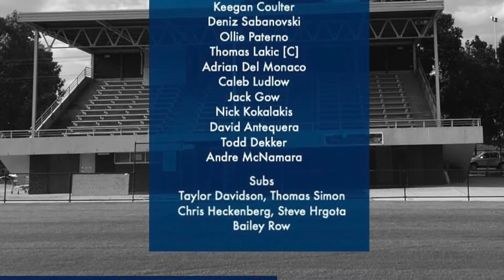HIGHLIGHTS I Box Hill United v Dandenong Thunder I 2017 Playstation NPL2 I Round 4